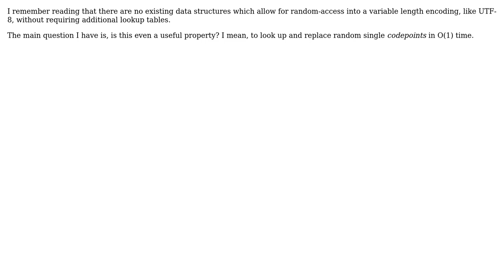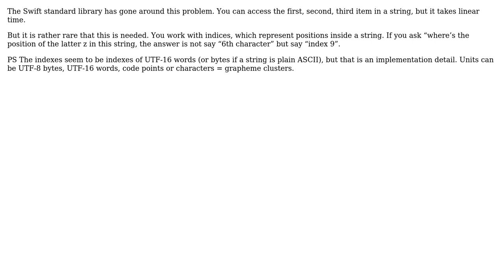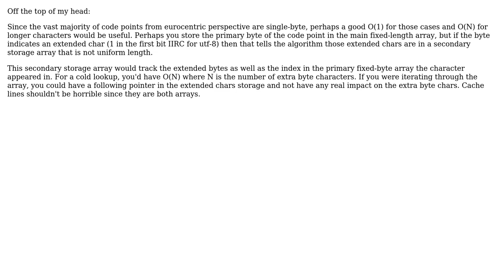Software Engineering: Is O(1) random access into variable length encoding strings useful?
With thanks & praise to God, and with thanks to the many people who have made this project possible! | Content (except music & images) licensed under CC BY-SA | Music | Images & others | With thanks to user user user gnasher729 user DeadMG user Constance Eustace and the Stack Exchange Network Trademarks are property of their respective owners. You are responsible for your own actions.